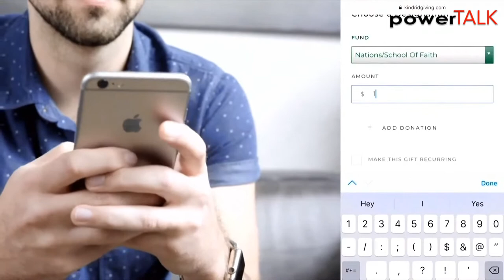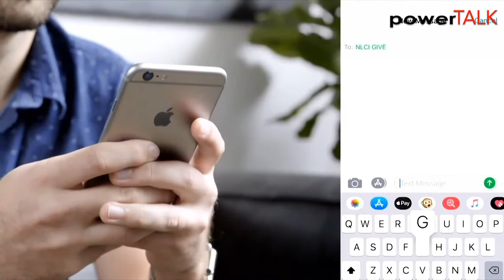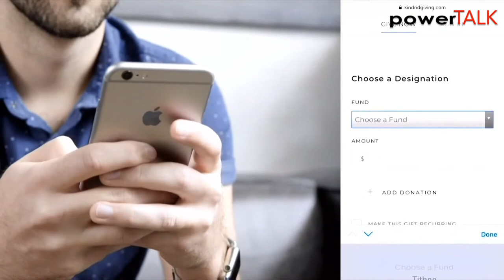Power Talk with Dr. Norman Thomas